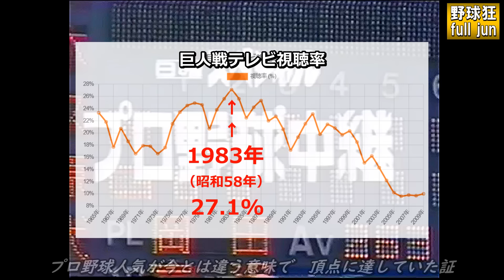40年前の侍ジャパンはこんなメンバー！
■ナレーション：『音読さん』©ondoku3.com
■使用BGM 　『Fast and Run／Nico Staf』ほか～Youtube Audio Libraryより